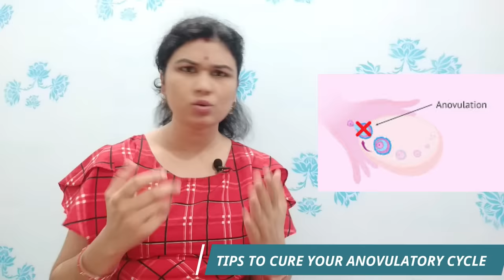कैसे पता करे आपको ओवुलेशन हो रहा है या नहीं |8 SYMPTOMS OF OVULATION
PRODUCTS
LODHRA POWDER
BRAZZILIAN NUTS
COCONUT MILK
PUMPKIN SEED/KADDU BEEJ
MOTHER'S HORLICKS
FLAX SEED/ALSI BEEJ